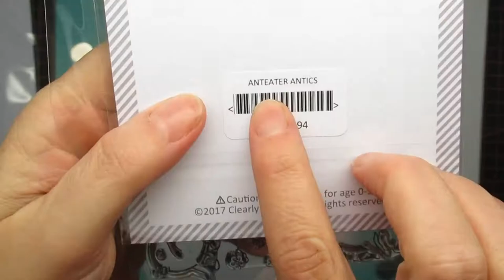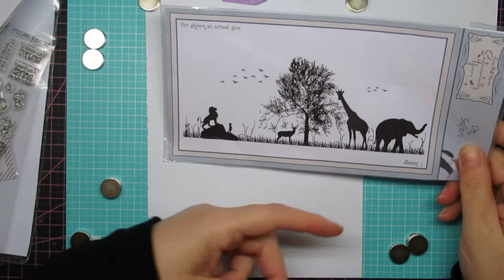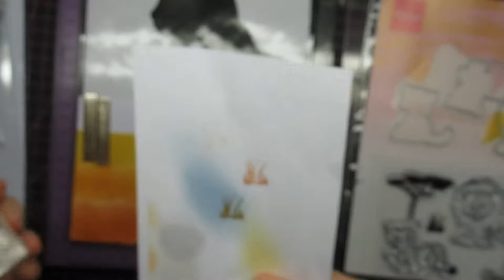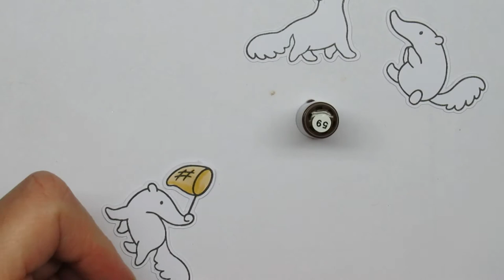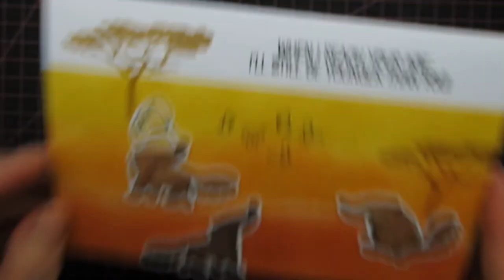Clearly Besotted Month #5 Anteater Antics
I have turned off most ads revenue for all new videos. The amount of ads is getting rediculous and so is the pay out. In the meantime I hope you 'll enjoy my videos more now. You support means the world to me.